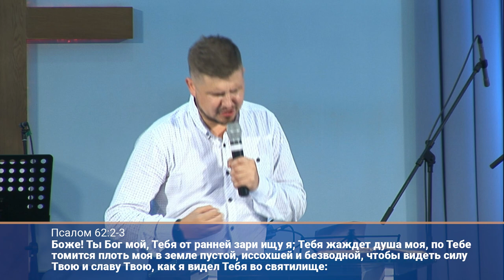Оголошені в розшук | пастор Давид Бальчос | 01.08.2021